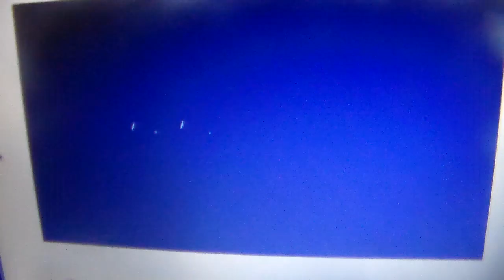WGN Weekend Evening News Close/Nexstar